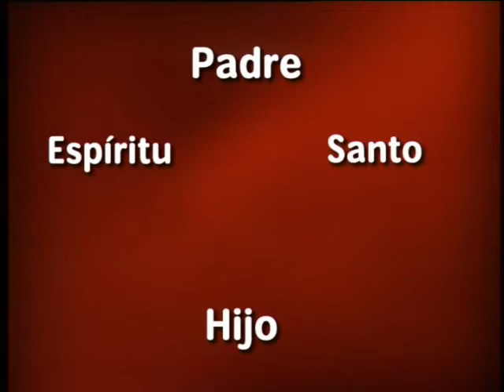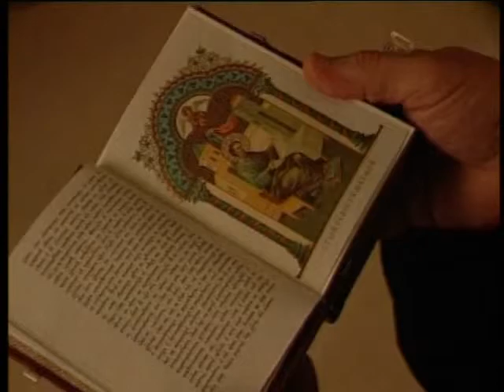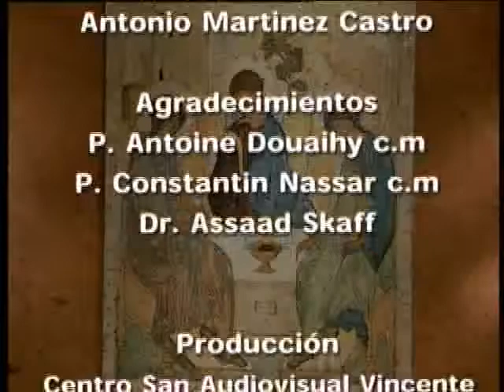The icon of Trinity Andrei Roublev Episode 3